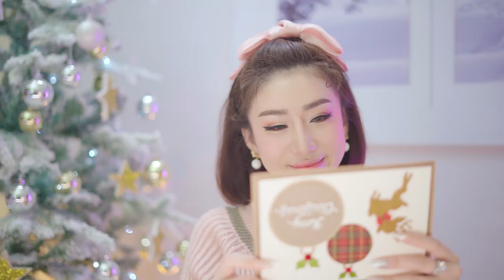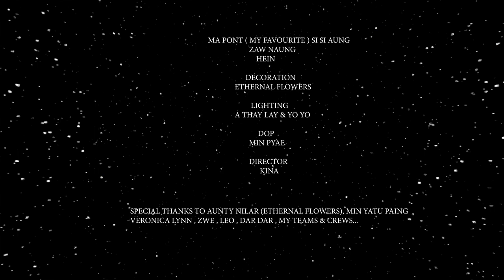ခရစ္စမတ်ည (christmas night) ,နန်းဆုရတီစိုး Nansu Yati Soe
ခရစ္စမတ်အချိန်အခါရောက်ရင် လူတိုင်းလိုလို ချစ်ရတဲ့သူတွေနဲ့ တူတူရှိချင်ကြတယ် ပျော်ရွှင်ကြတယ် အိမ်ပြန်ကြတယ် အိမ်လွမ်းကြတယ် လွမ်းစရာလေးတွေပြန်တွေးတတ်ကြတယ် ငယ်ငယ်ကအကြောင်းအရာလေးတွေ ပြန်တွေးတတ်ကြတယ်လေ
နန်းဆုကတော့  Christmasအမှတ်တရလေးတွေရှိတယ်
နန်းဆုရဲ့ ချစ်ပရိတ်သတ်တွေလည်း ခရစ္စမတ်နဲ့ ပတ်သက်ပြီး အမှတ်တရလေးတွေ ရှိကြတယ်ဟုတ်? 🥰

''ခရစ္စမတ်ည''
Vocalist- Nansu Yati Soe
Lyrics - Saw Bwae Hmue
Starring - Kaung Myat San , Nansu Yati Soe
Director - Kina Alpha
DOP -Min Pyae
Story & script - Sai Khun San
Choreography-Khine Lay
Vocal guide & Harmony - Poe Mi
Studio - Pro Studio
mixing - Thant Cin
Make up - Jet Jet
Stylist - Lwin Khant Mg
Designer -  Ma Pont (My Favourite), Si Si Aung , Zaw Naung , Hein
Decorations - Ethernal Flowers